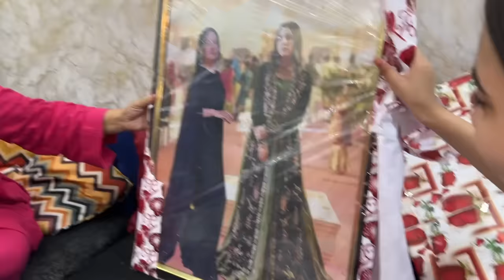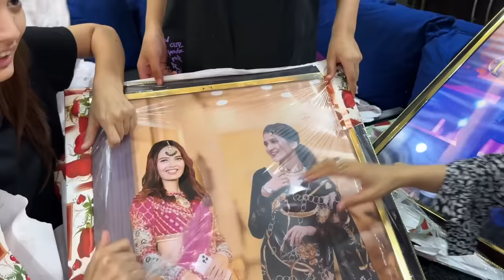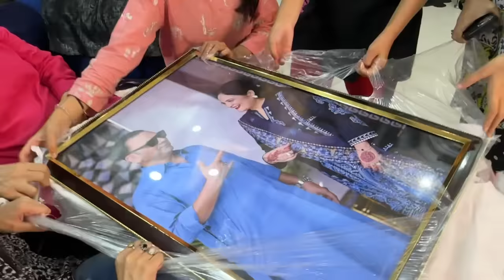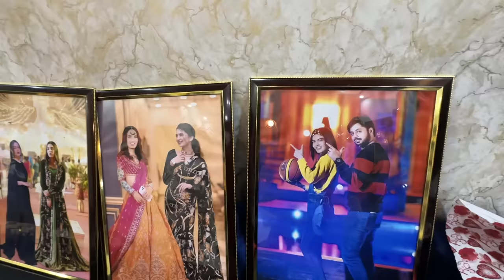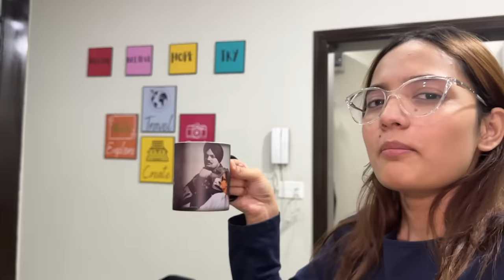Fans ki Taraf se itne Gifts mile | Sistrology | Fatima Faisal